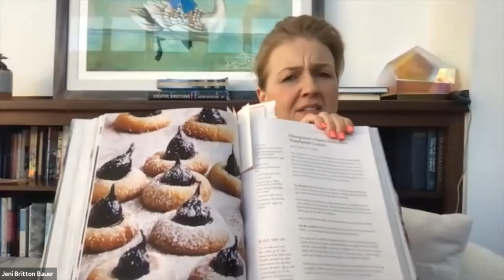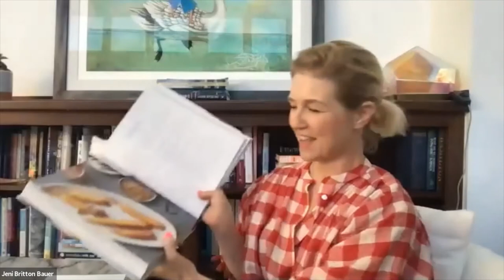A Virtual Visit with Farmer Lee Jones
Produce guru Farmer Lee Jones discusses his cookbook, The Chef's Garden, with Jeni Britton Bauer.